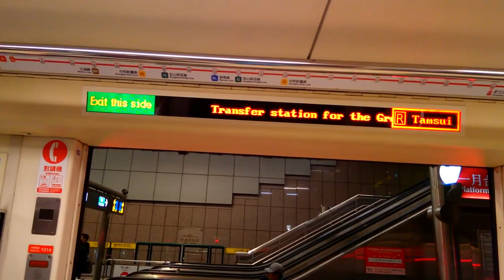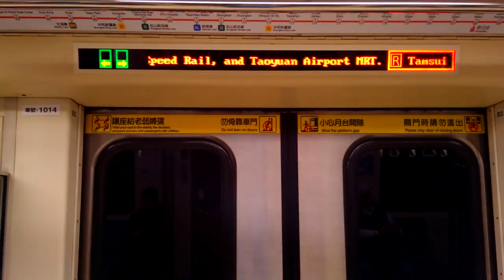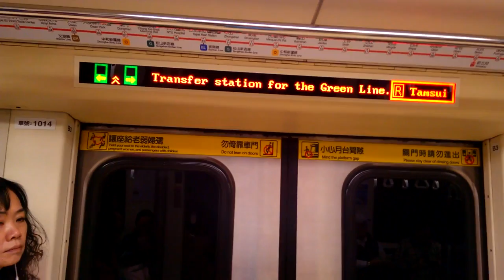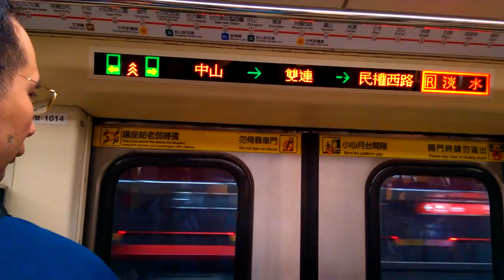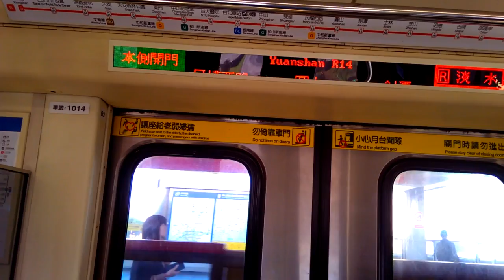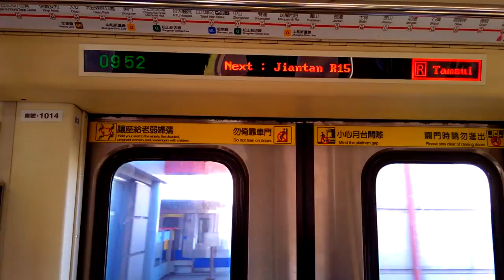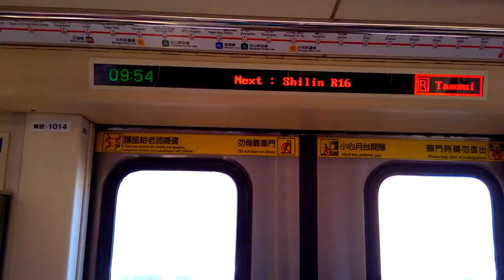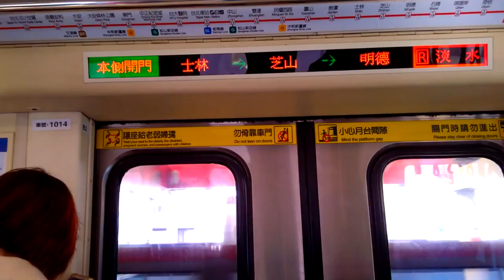|交通迷天地| [台北捷運] 301推進器改裝車 013/014 往R28淡水 G10/R08中正紀念堂~R17芝山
拍攝日期:2019年1月28日
拍攝路線:R淡水信義線
車號:013/014
車次:111